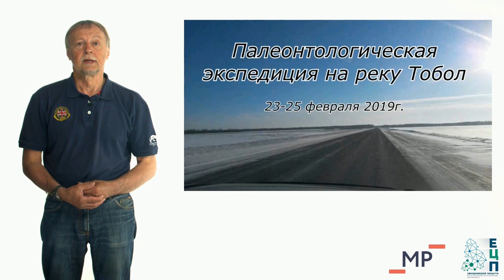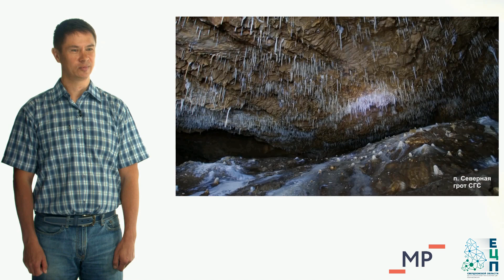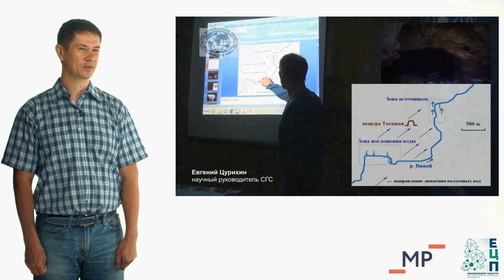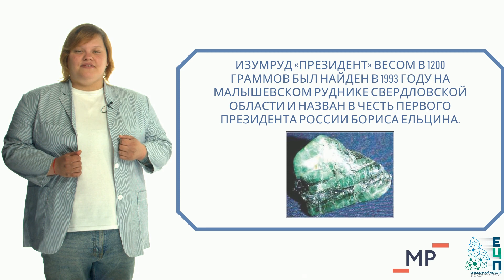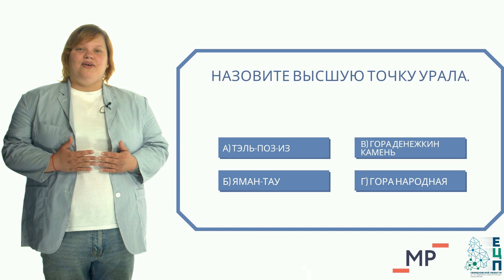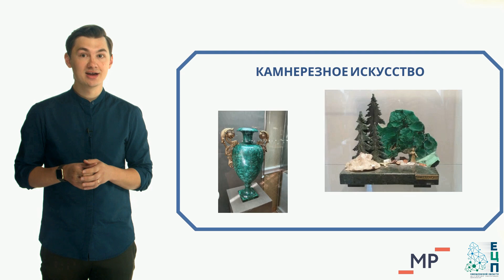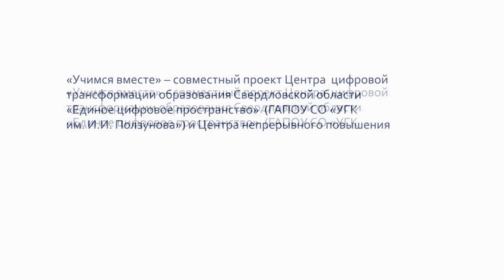#4 «Увлекательный Урал» Виртуальные путешественники